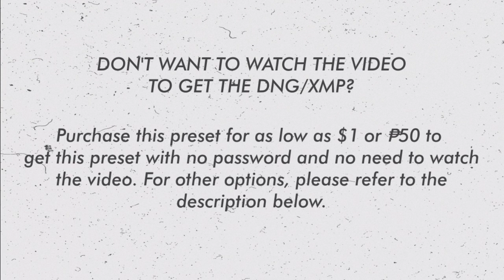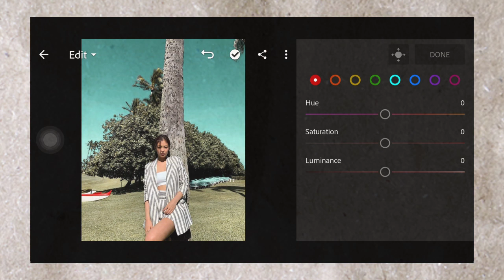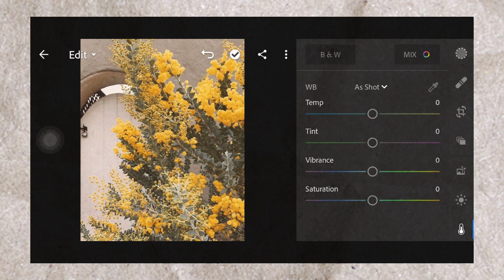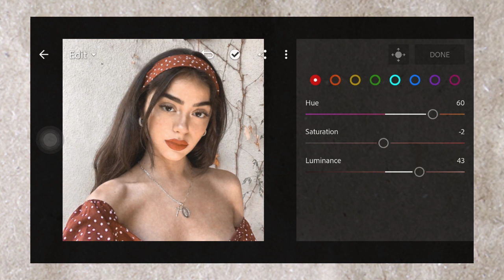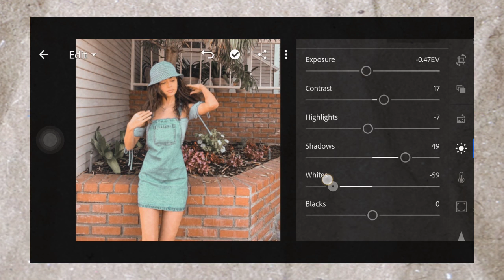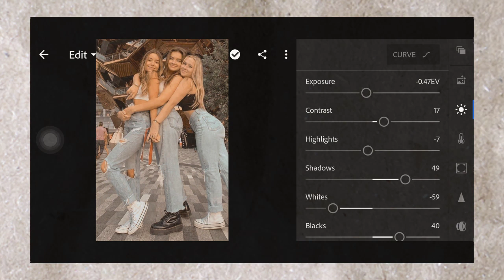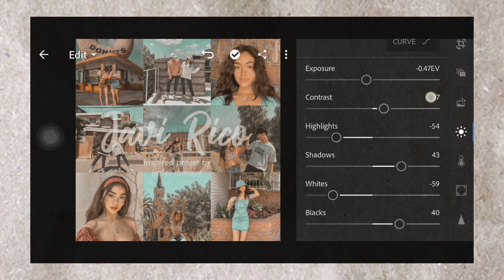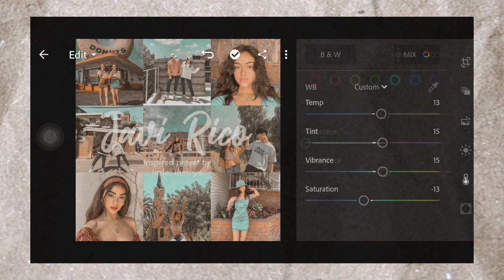Javi Rico Inspired Lightroom Preset | How to Edit Like @javi_rico | FREE DNG XMP Tutorial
JAVI RICO INSPIRED LIGHTROOM PRESET BY JASLEI TAMAYO

This preset is inspired from the instagram feed color grading of Javi Rico. His instagram url is featured above.

𝘿𝙄𝙂𝙄𝙏𝘼𝙇 𝘼𝙍𝙏𝙄𝙎𝙏 𝘼𝙉𝘿 𝙋𝙃𝙊𝙏𝙊 𝙀𝘿𝙄𝙏𝙊𝙍

✰ The password will appear separately in two cards. for example:

            1st Card: 12**
            2nd Card: **34

𝗢𝗽𝘁𝗶𝗼𝗻 𝟭 : Follow the tutorial to get the settings. Final settings will be revealed before the end of the video.
𝗢𝗽𝘁𝗶𝗼𝗻  𝟮 : Watch the whole video and be attentive to get the password. Input the password on the download link above. To get the DNG file.
𝗢𝗽𝘁𝗶𝗼𝗻 𝟯 : Save time. Don't want to watch the video? Purchase the preset so you will not have to watch. This includes a mobile and desktop version for only $1 or ₱50.

✰ Apps Used:
→ lightroom